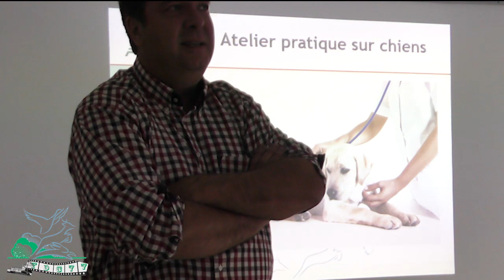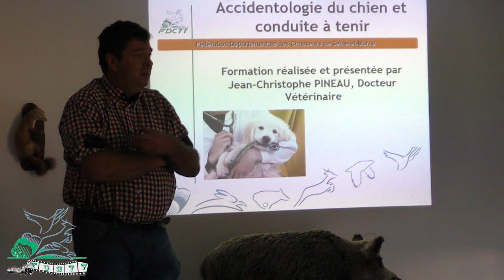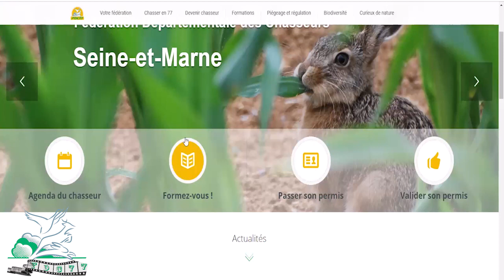Accidentologie du chien et conduite à tenir à la chasse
Formation créée par la FDC77 et promulguée par un vétérinaire professionnel Jean Christophe Pineau.